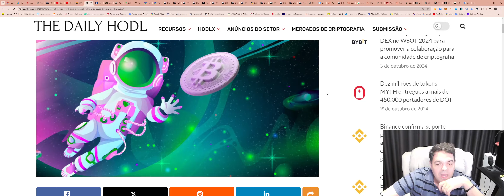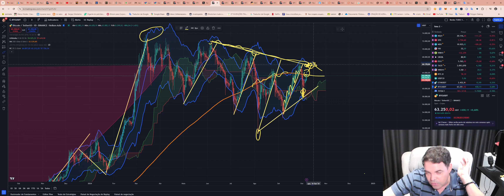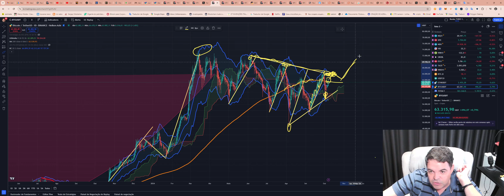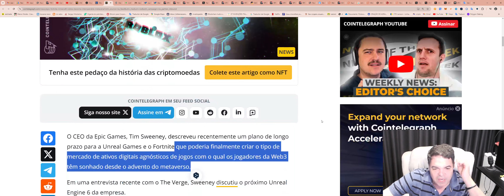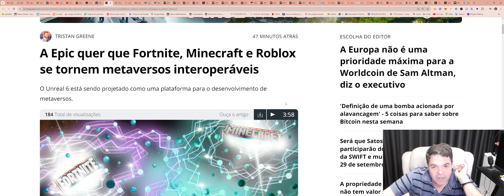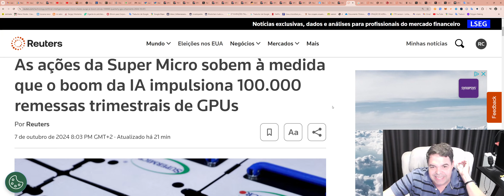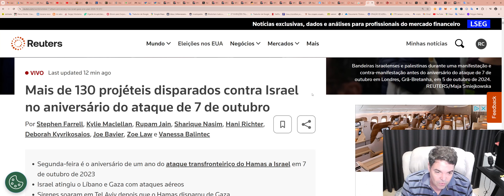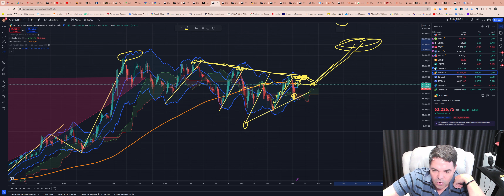Bitcoin (BTC) - Análise de fim de tarde, 07/10/2024!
TWPvSrVQbDq4wyYiWTg2ubdqCfFhPkdiRw